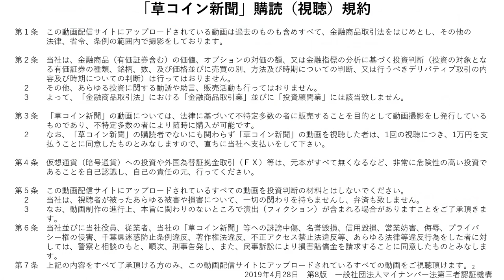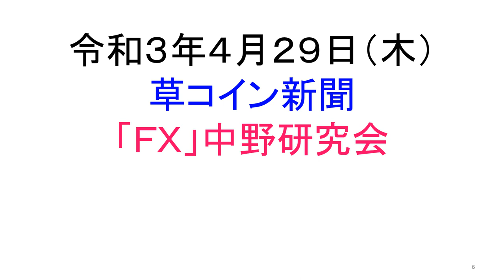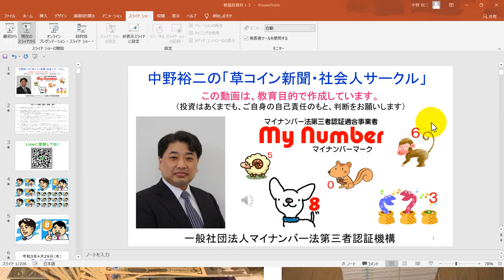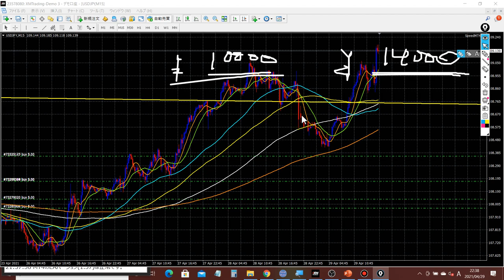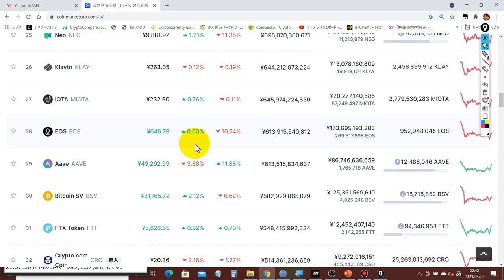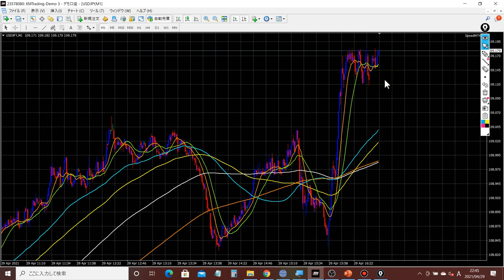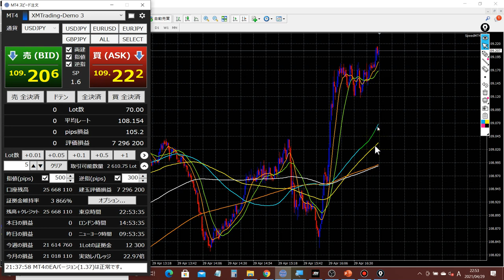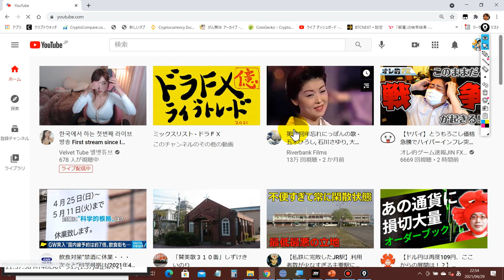親の介護で働けないときは、FXで稼いでみよう！